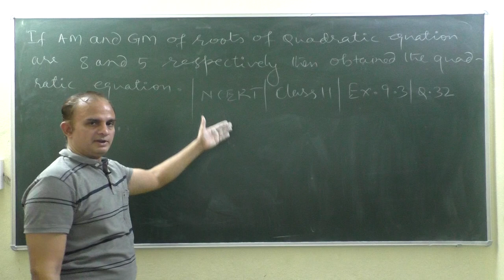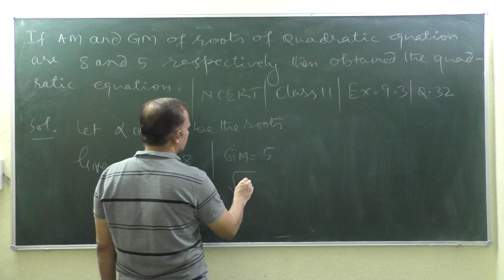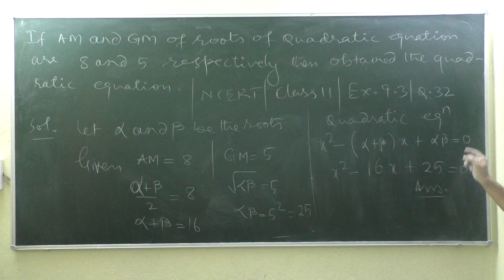If AM & GM of roots of a Quadratic Equation are 8 and 5, Find the quadratic Equation| Class 11